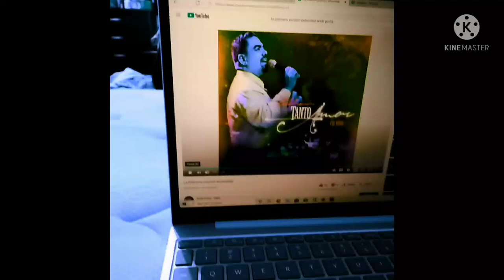Invert Color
Hi! I made this movie using V2Art. Check this out